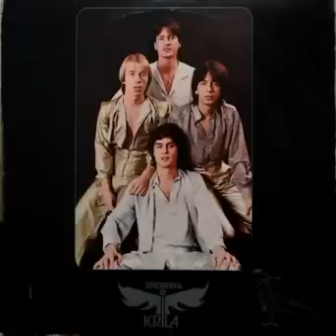Srebrna Krila-Album Srebrna Krila(1979) By Trajce 2015.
1)Prva noć sa njom
2)Lili
3)Ako te zovem,ti nemoj doći
4)Otrove moj
5)Julijana 1)Sanjar lutalica
6)Crna žena
7)Neka me nema nikada više
8)Znao je lijepo svirat gitaru
9)Ana